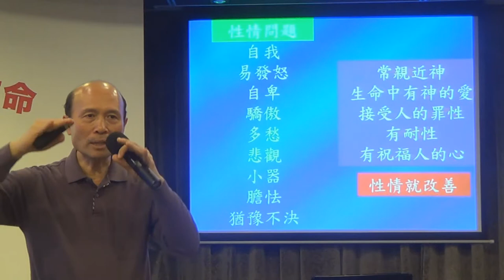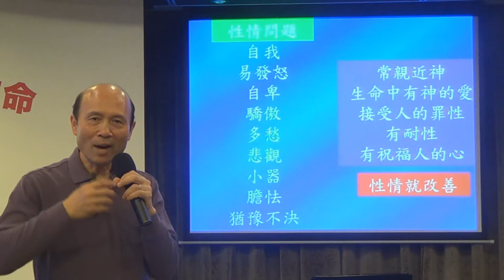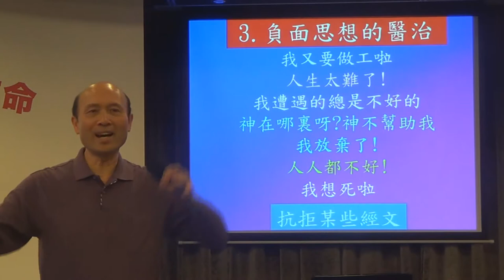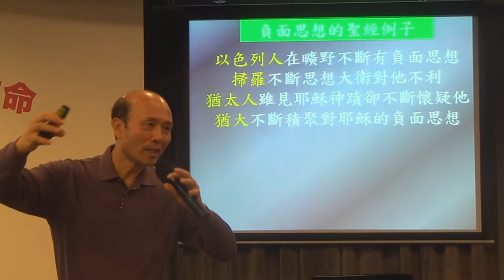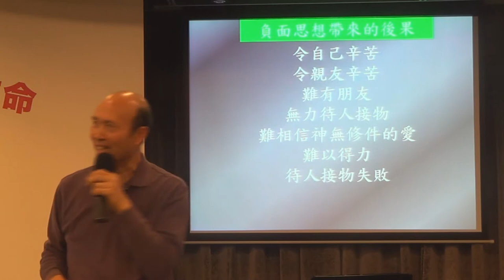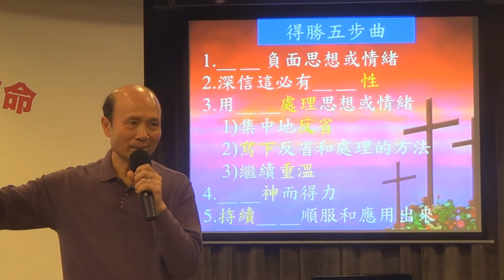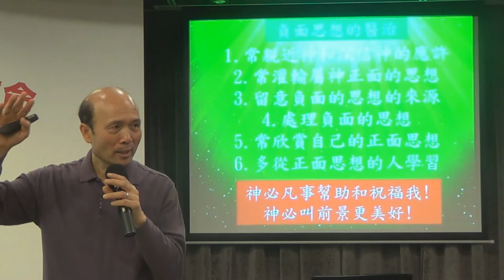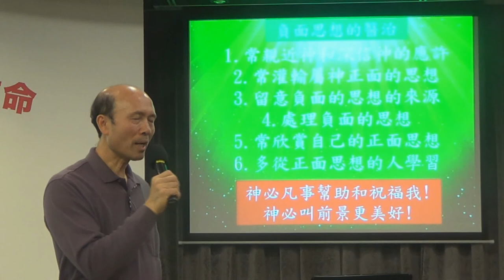23.輕鬆得勝 7b–我們的性情和負面思想可以靠主得醫治－葉牧師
輕鬆得勝 7b–我們的性情和負面思想可以靠主得醫治。